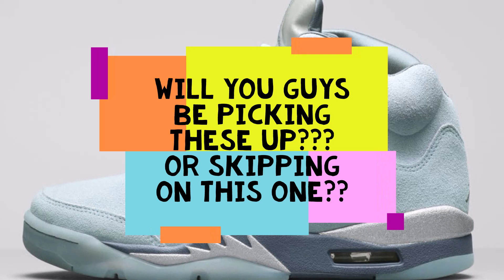COP OR NOT: Jordan 5 Bluebird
IN THIS VIDEO WE TAKE A LOOK AT THE NEW JORDAN 5S THAT ARE RELEASING. RETAIL, RESELL AND WHERE TO BUY.
LETS HOPE IT DOESNT RUN OUT THE WAY THE OREO 5S ARE, WHICH ARE STILL SITTING ON SHELVES NOW!
IS THE SNEAKER BUBBLE GOING TO POP SOON!
SKSK